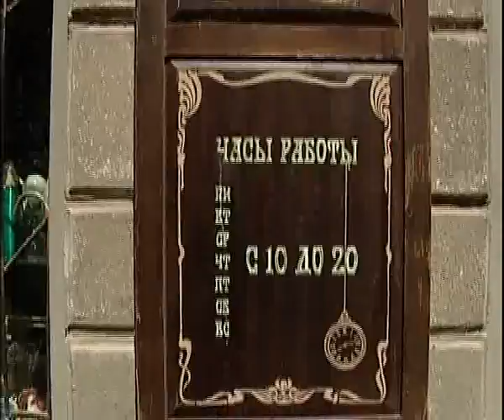Vintage 6 16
Алексей Челейкин - магазин Винтаж 6-16, Alexey Cheleykin - shop Vintage 6 16